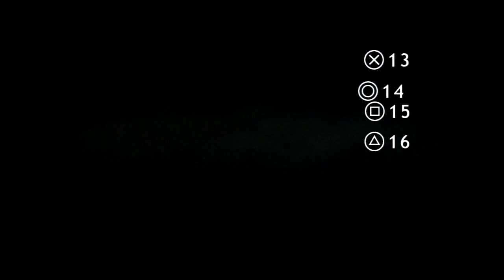Heavy Rain -läpipeluustriimi 24.10.2015 #25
Tässä teille 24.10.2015 pelattu Heavy Rain -läpipeluustriimi 15 minuutin osissa. Valitettavasti nauhoitetusta versiosta ei löytynyt ääniraitaa, joten joudutte tyytymään nyt tähän. Itseänikin harmittaa, etten saanut editoitua tuota enempää kuin tämän verran.